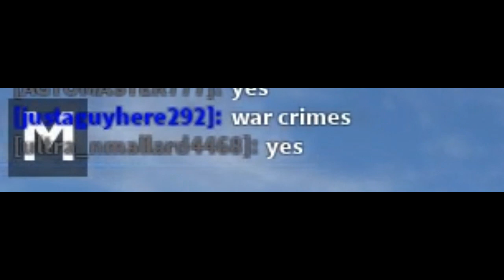The gOOFy ahh collab ft AGTOMASTER777 | Zeppelin Wars ROBLOX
Gaming with the better vetterli